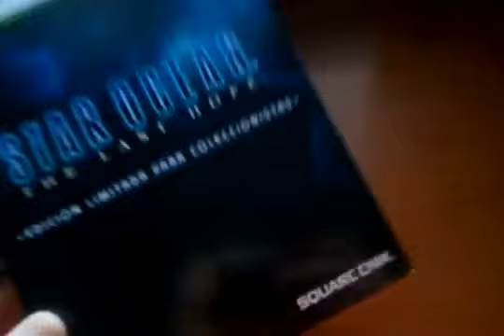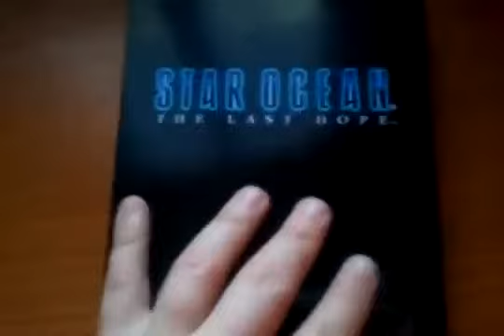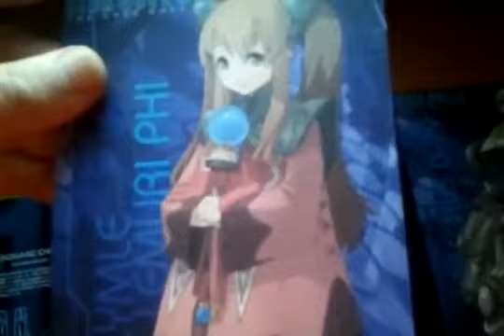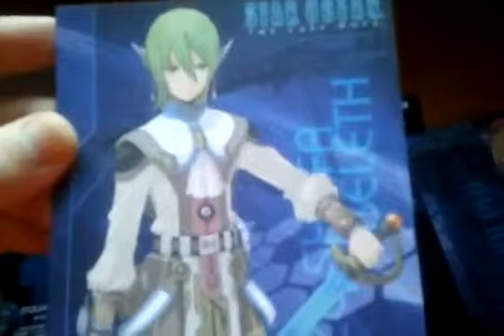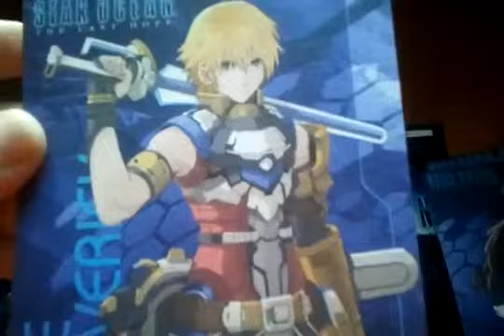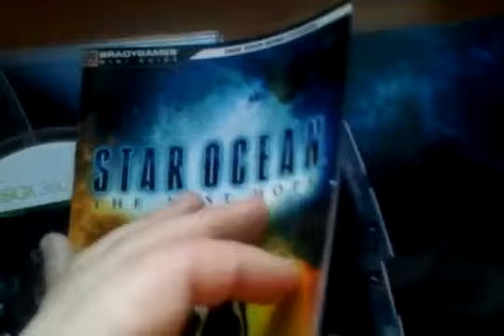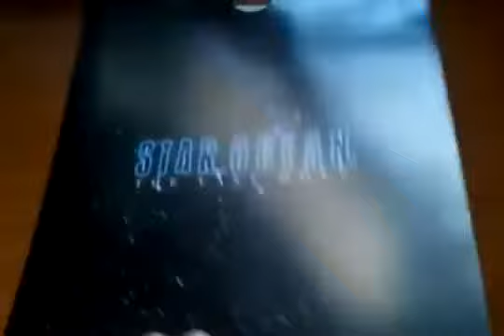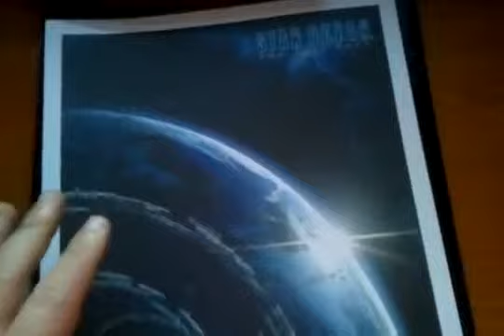Star Ocean The Last Hope Edicion Especial Xbox 360